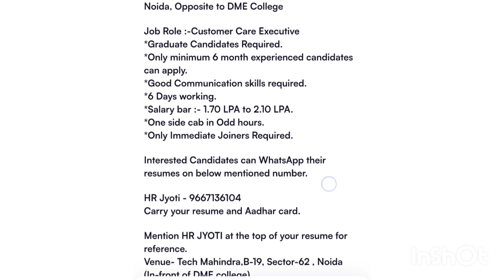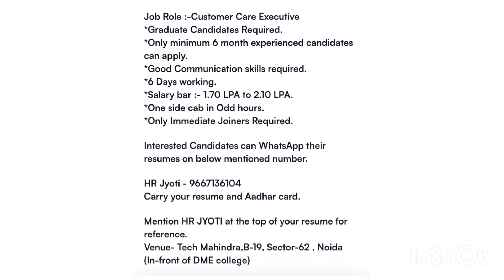Tech Mahindra Hiring Freshers | Tech Mahindra Vacancy | Tech Mahindra Recruitment